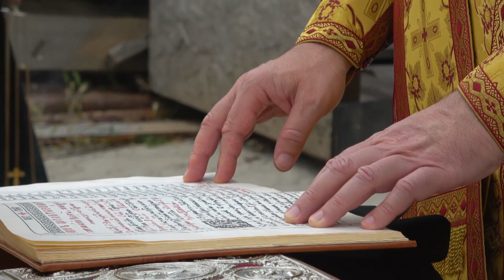Подъём куполов и крестов на храм святых Мефодия и Кирилла в г. Святогорске 22.6.20 г.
22 июня 2020 г. митрополит Арсений совершил освящение крестов и куполов, которые в тот же день были подняты на новостроящийся надвратный храм в честь святых равноапостольных Кирилла и Мефодия, учителей Словенских — одно из церковных сооружений храмового комплекса г. Святогорска.

Операторы: архим. Лазарь (Терещенко), Виталий Ильинский.
Монтаж: Мирослав Бабуков.
Звук: Александр Хархордин.